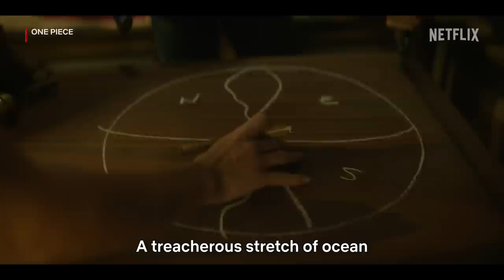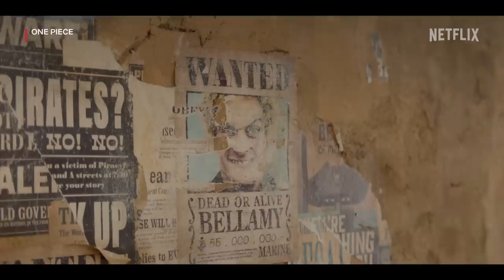ONE PIECE | Official Trailer | Netflix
Free Yourselves. Take to the Seas. The Journey to find the ONE PIECE begins 31 August. Only on Netflix.